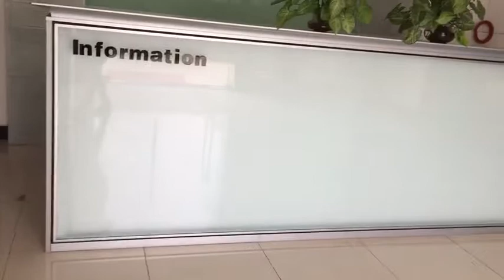Luxury tempered glass reception desk and chairs for sale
Guangzhou Chuangfan Office Furniture Factory 12 years of office furniture production experience 8 years of export experience